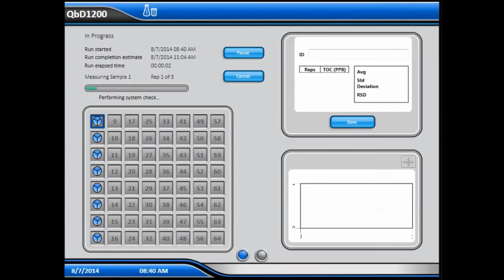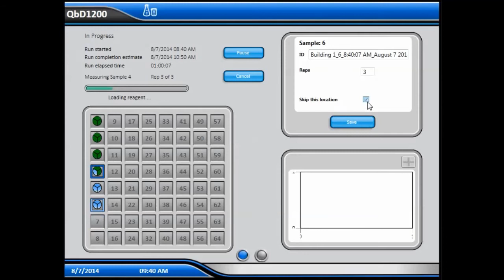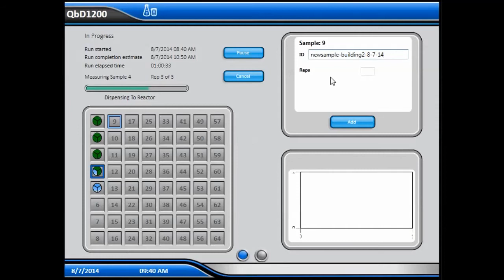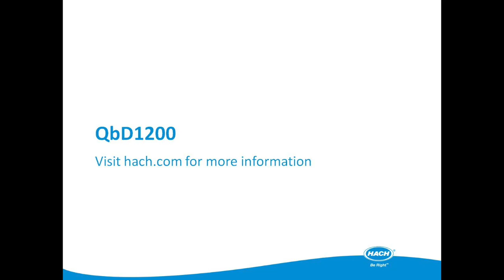Hach QbD1200 Virtual Demo – Measurement Setup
This virtual demo shows you how easy it is to set up and take a measurement with the Hach QbD1200 Lab TOC Analyzer.